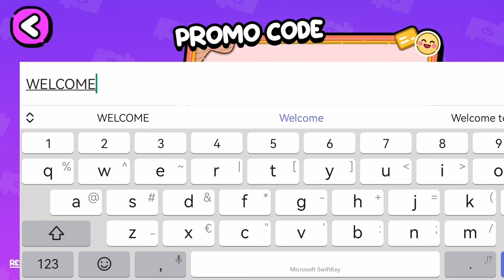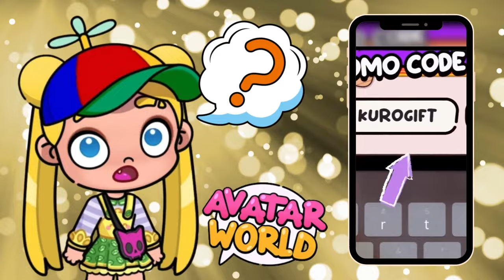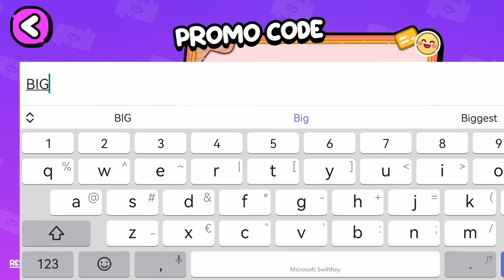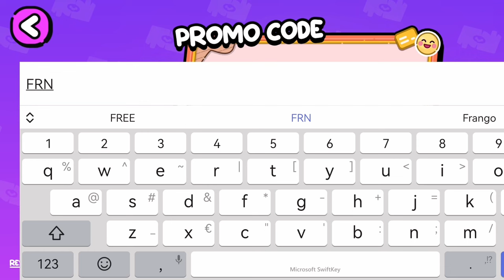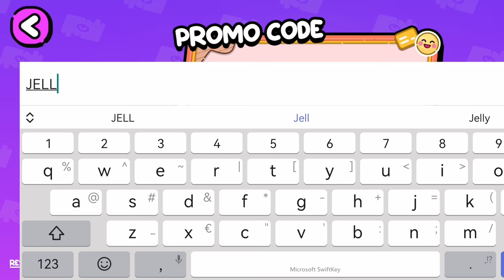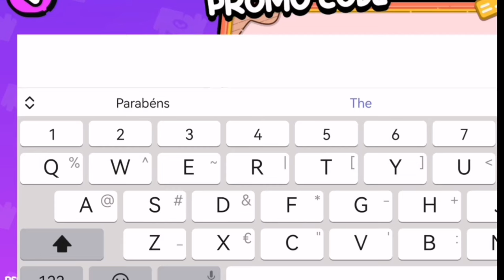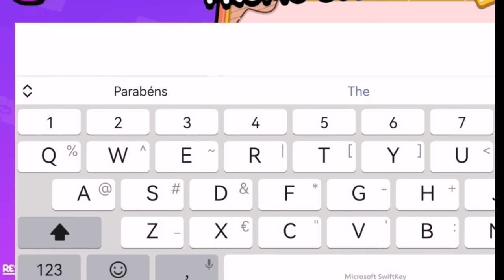😱Testing Viral Avatar World Promo Codes😱 | TRUE✅ or FAKE❌😱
Are you ready to uncover the truth about Promo Codes in Avatar World!

Watch this video until the end and don't miss any AVATAR WORLD SECRETS, HACKS and PROMO CODES!

🌸 Hey there, dear Avatars! I'm so excited to have you here! 🤗💕 🎥

 On my channel, you'll find a collection of adorable animated videos featuring the fantastic world of Avatar. Here you will find the latest updates, gifts and secrets from Avatar World 🎮

 I pour all my heart and soul into each video, creating beautiful and funny stories for you all. ✨🎬 🌟

And of course, show some love with those likes and sweet comments. Your support means the world to me! 😍❤️ 💌

 So, let's embark on this fantastic journey together! Join me on Ízis World, where dreams come to life and smiles are guaranteed! 😄🌸

''Paradise, Skyline, Outside, Anywhere, Tide, A While, Horizon by TELL YOUR STORY music by ikson™Timestamp: